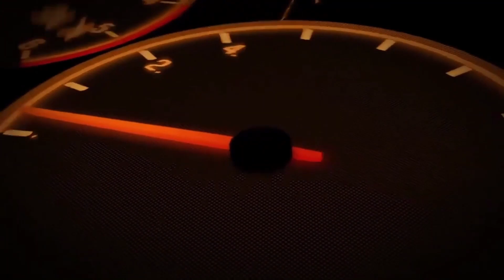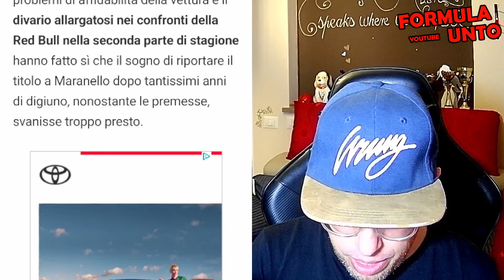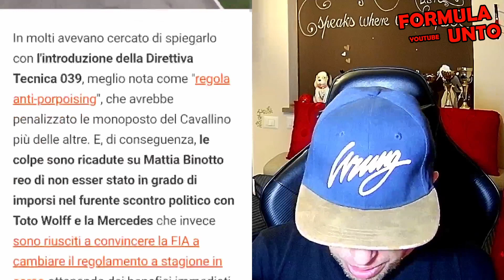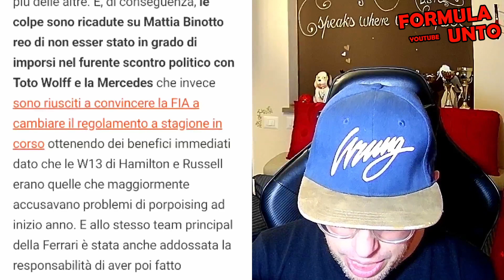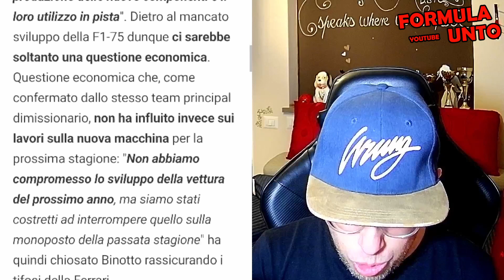FLOP FERRARI? NIENTE SOLDI! 😵🤔 F1 NEWS #3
Terza puntata della serie informativa domenicale sulla F1. In questa puntata Binotto spiega il flop Ferrari e l'Audi sbarca in F1...

📦 Se vuoi spedirmi qualcosa - Send me stuff:
Simone Icolaro
Via Bassianese, Str. Pozzacchio 325
Latina (LT)